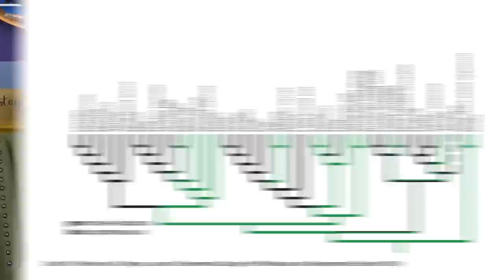Evolution of Orgasms (ft. Brit Garner)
I sat down with Brit Garner, host of Nature League, to talk about the evolution of orgasms.